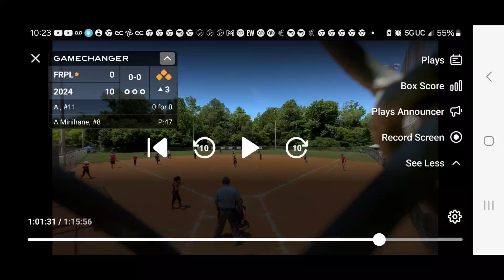Double play on steal at home and 2nd base